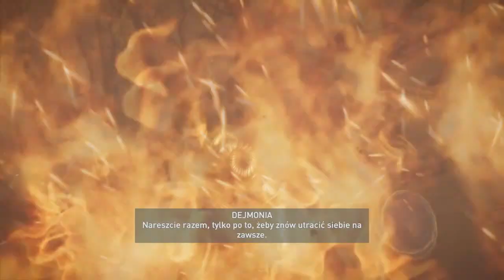Assassin's Creed: Odyssey #117 Bitwa pod Pylos i Odsiadka